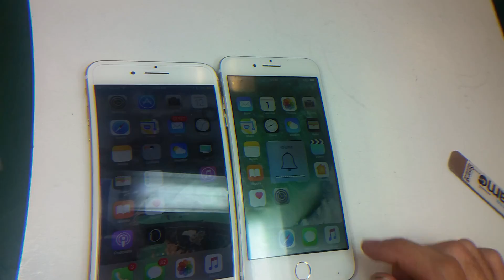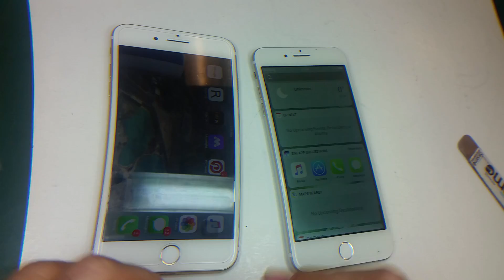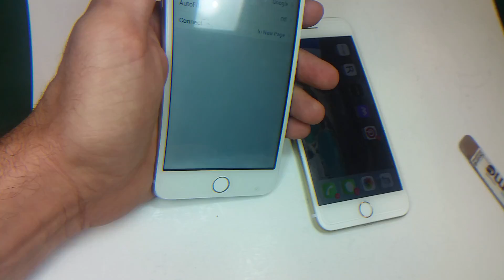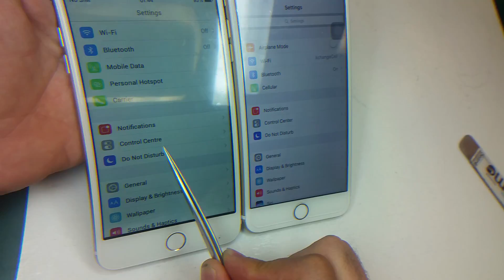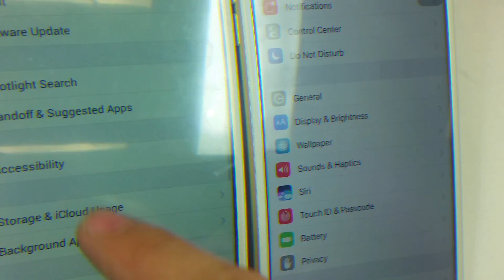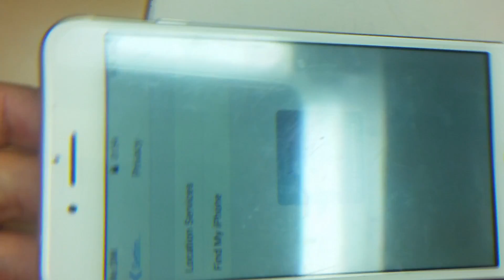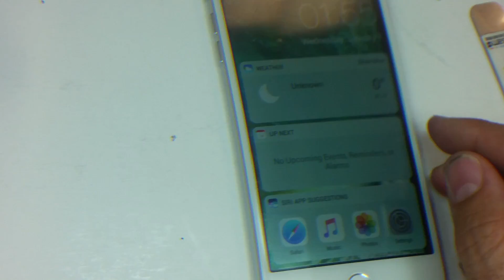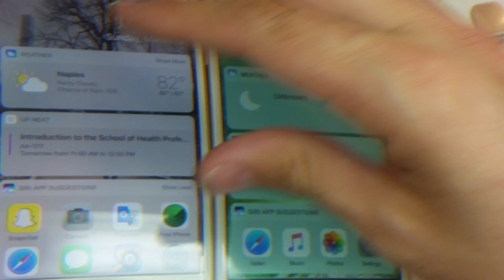لن تلاحظ الفرق : خدعة الآيفون iPhone 7 plus شاهد الفيديو قبل أن تشتريه